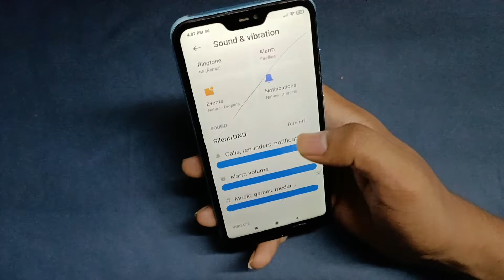How to enable DND mode Redmi 6 pro, Kese DND mode on kare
In today's video, I will tell you that how to enable DND mode